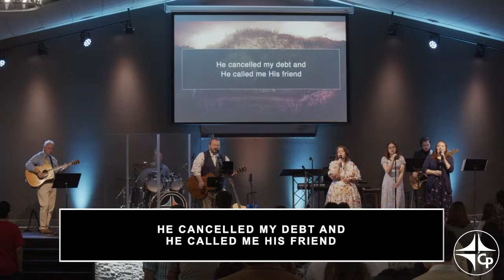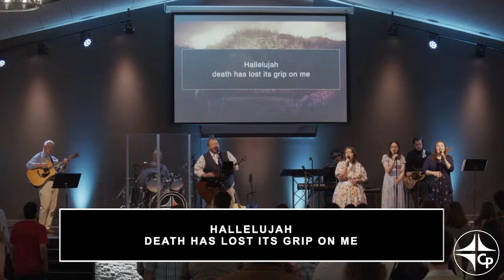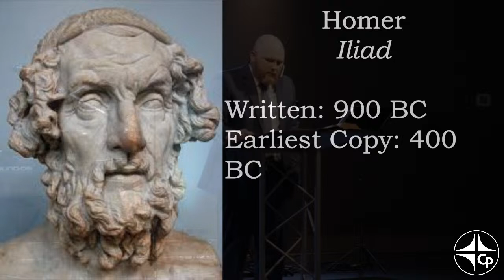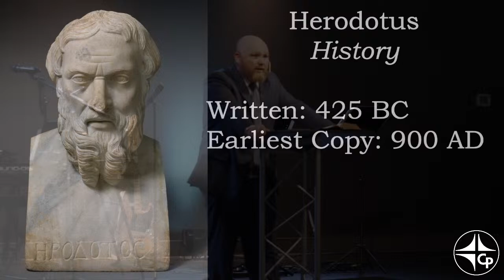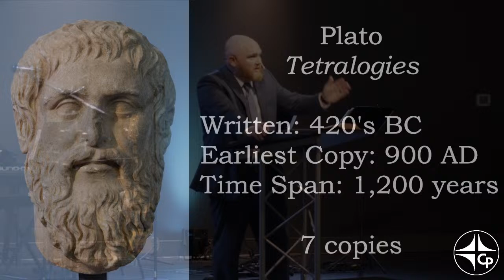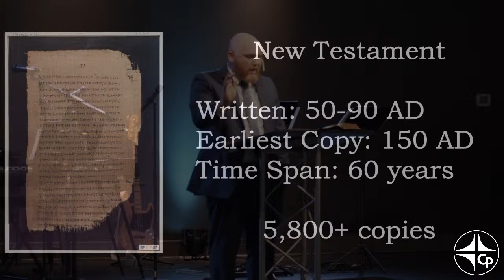Live Services from Clough Pike Baptist Church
Current CPBC Live Stream